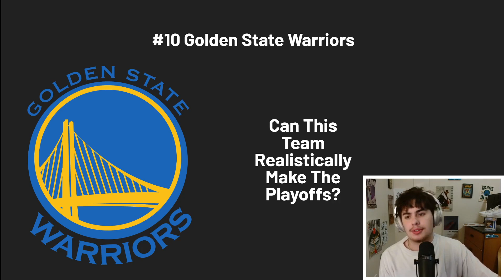One Hard Question Each NBA Team For Next Season... (WEST)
Today it's Chadwell giving one question for each NBA team in the west.